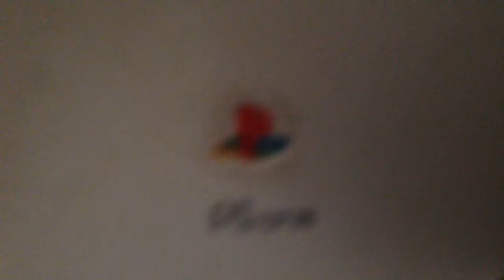OLD SYSTEMS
Hope you guys enjoyed these consoles are so cool peace